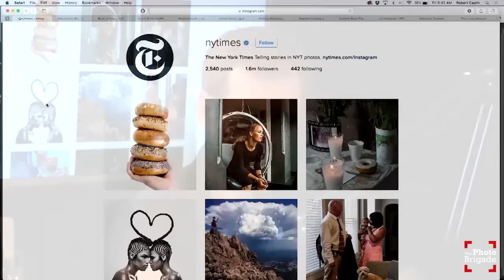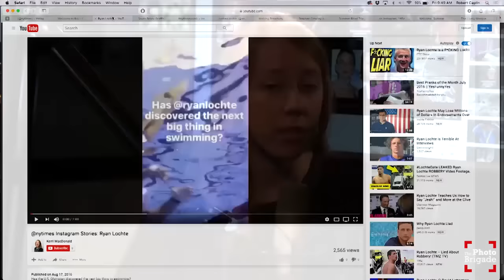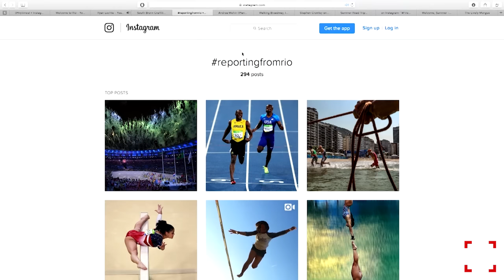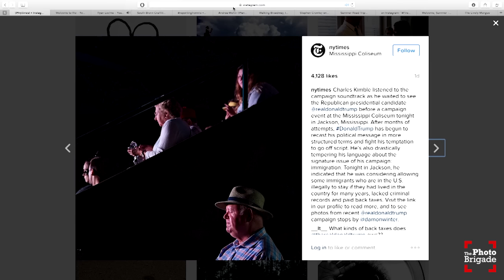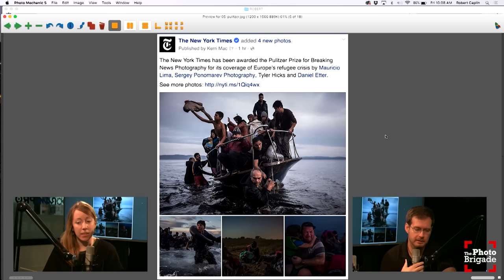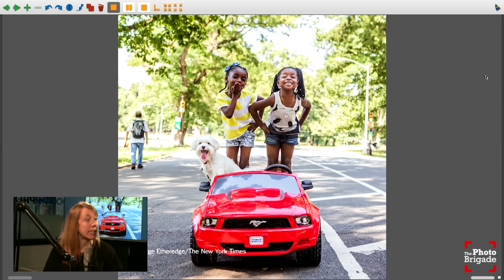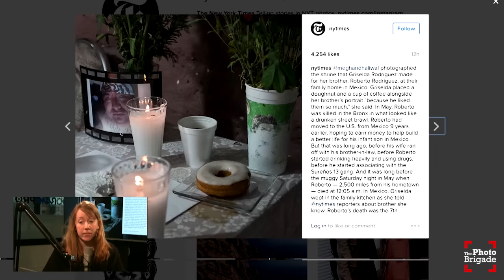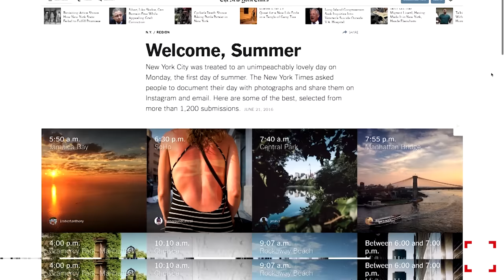Kerri MacDonald - Photo Brigade Podcast #117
On this episode Robert chats with The New York Times Social Media Photo Editor Kerri MacDonald about her career path and all things social. They talk about the importance of maintaining an active social presence and how she built, maintains, and launches all the NY Times accounts. Sit back, relax, and enjoy this episode of The Photo Brigade Podcast!

Kerri MacDonald is the Social Media Photo Editor at The New York Times. She has worked as a photo editor on the Times's Metro desk, on the homepage and in the Hong Kong bureau. Kerri got her start at The Times working with the Lens blog, first as an intern and later as producer and a writer. Before she moved to New York for grad school, Kerri worked for a small paper in Ontario's cottage country and studied at a castle in the southeast of England. She's a proud alum of the CUNY Graduate School of Journalism and Queen's University in Kingston, Ontario. She lives in Brooklyn with her husband and spends most of her free time doing yoga, buying books she doesn't have time to read and coming up with excuses to travel. She's on Instagram most hours of the day.